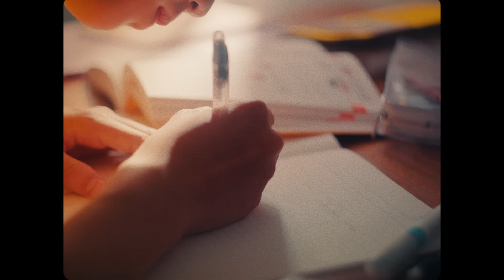【MV】鈴木雅之『道導』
鈴木雅之『道導』

作詞・作曲：Ayase
編曲：大坪稔明

New Album『SOUL NAVIGATION』収録
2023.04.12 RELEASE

MV Director：大久保拓朗
MV Producer：鈴木麻雄（P.I.C.S.）

さあ、ミラクルな〈魂（ソウル）セッション〉を聴かせよう！
ファンキーなゲスト・クルーと共に明日へのステップをナビゲート！
鈴木雅之の4年ぶりのオリジナル・アルバムのタイトルは『SOUL NAVIGATION』。 豪華ゲストとの〈魂（ソウル）〉を込めたセッションから生まれた全11トラック。 オープニングからファンク・テイスト全開、ダンサブルに空高く発射していく〈魂セッション〉号のナビゲーターは、もちろんキャプテン・鈴木雅之。 そして、堂本 剛、Ayase、橋口洋平（wacci）、水野良樹（いきものがかり/HIROBA）、マハラージャン、在日ファンク、CARTOON + YELLOCK……とまるでミラーボールのように煌めくゲスト・クルーが乗りこんだ。 世代を越えたミラクルなセッションが生んだのは、宇宙からのシンクロニシティ。すべてを越えて見えてきた光に向かって「音楽を楽しむ＝生きることを楽しむ」。 そんなメッセージを乗せて、いま〈魂（ソウル）セッション〉号が明日へのステップをナビゲートしてくれる！

[Disc1]
01. MY SOUL NAVIGATOR　(作詞・作曲：鈴木雅之)
02. I know how to have a good time.　(作詞・作曲：鈴木雅之)
03. flavor　(作詞・作曲：堂本 剛)
04. 道導　(作詞・作曲：Ayase) ※読み:ミチシルベ
05. 言葉にすれば　(作詞・作曲：橋口洋平)
06. GIRI GIRI　(作詞・作曲：水野良樹)
07. 君とデスマッチ　(作詞・作曲：マハラージャン)
08. スポットライト　(作詞：ジェントル久保田・浜野謙太 作曲：浜野謙太)
09. Love is Show　(作詞・作曲：水野良樹)
10. EveryDay EveryTime　(作詞・作曲：鈴木雅之)
11. CLUB KAGUYA 〜CARTOON + YELLOCK MIX〜 (Bonus Track)

[Disc2] ※初回生産限定盤のみ
01.「GIRI GIRI」 Music Video
02.「Love is Show」 Music Video

【参加アーティスト】※収録曲順
・堂本 剛 ／M3「flavor」
・Ayase／M4「道導」
・橋口洋平（wacci）／M5「言葉にすれば」
・水野良樹（いきものがかり/HIROBA）／M6「GIRI GIRI」,M9「Love is Show」
・マハラージャン／M7「君とデスマッチ」
・在日ファンク／M8「スポットライト」
・CARTOON + YELLOCK／M11「CLUB KAGUYA 〜CARTOON + YELLOCK MIX〜」